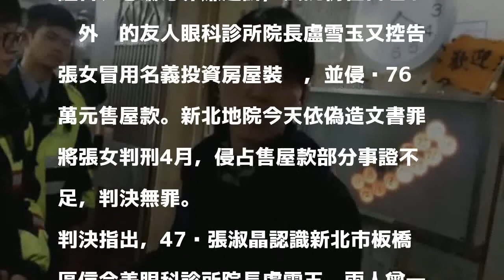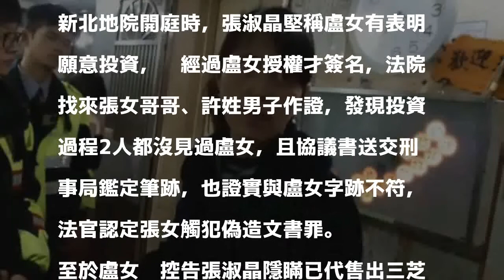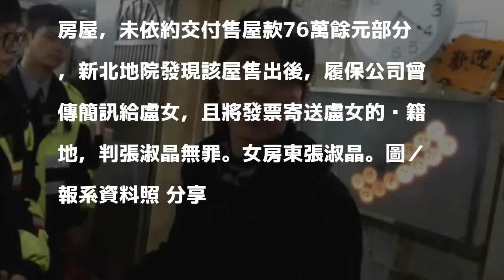女房東張淑晶冒用友人名義簽名投資 偽造文書判刑4月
發表評論評論如下。